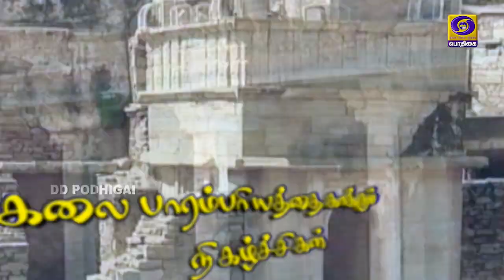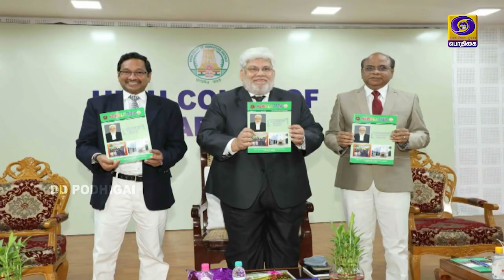Needhimandra Seidhigal | 17 - 04 - 2021